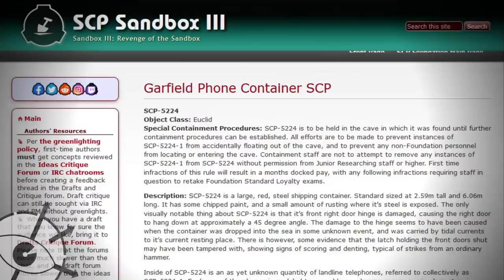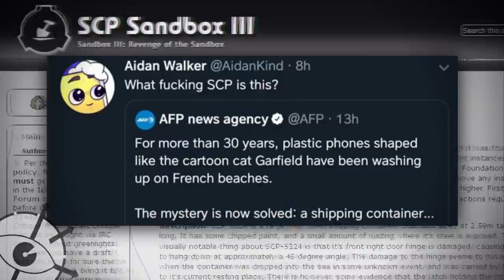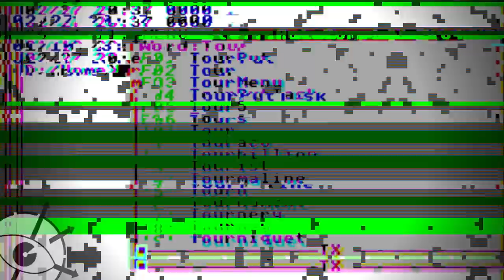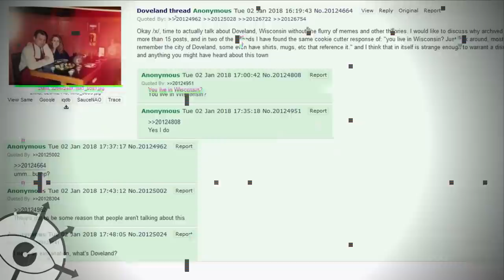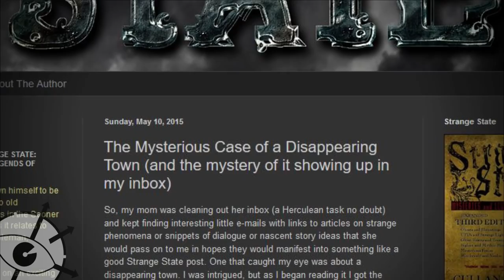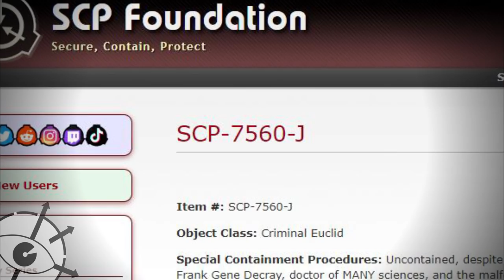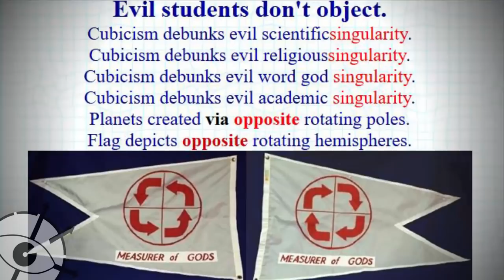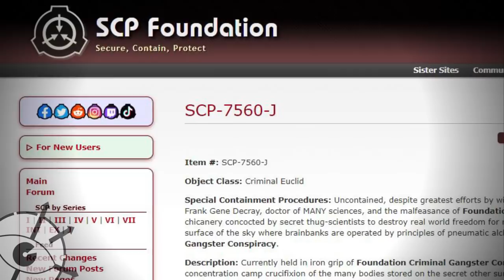Реальные SCP - 5 (Телефон Гарфилда, SCP-1971 и кое что из SCP-093)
История телефонов Гарфилда, мистического города SCP-1971,  операционной системы компьютеров из SCP-093 и даже одного -J объекта. Все это основано на вполне реальных явлениях.